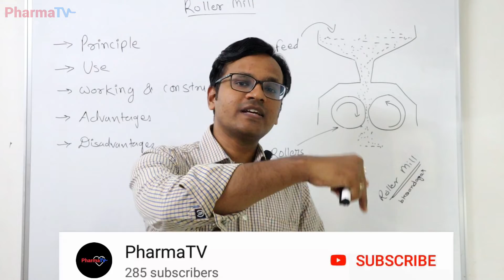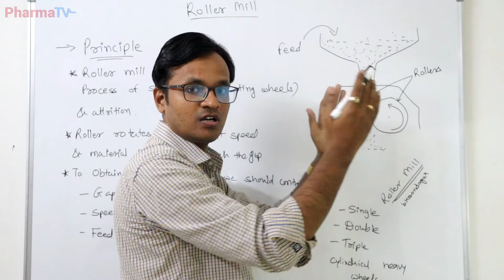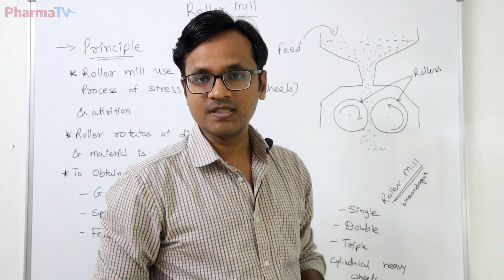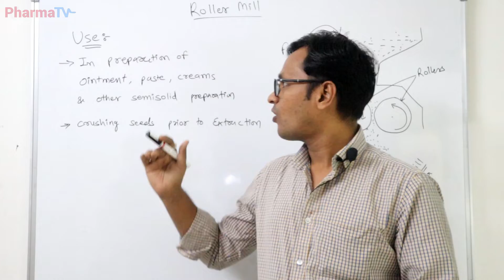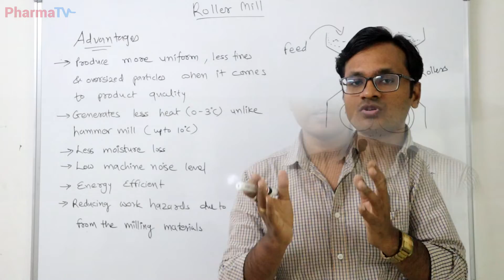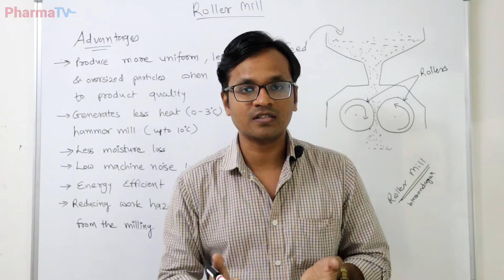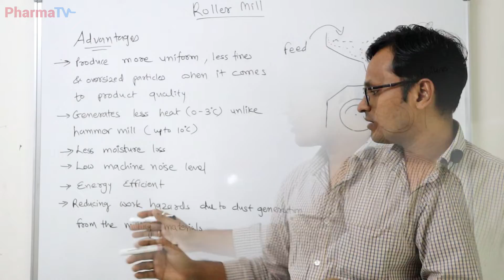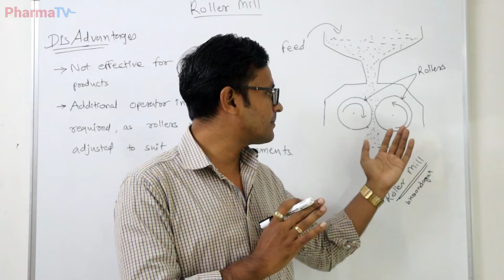Roller Mill - Principle, Construction, Use, Advantage, Disadvantage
Looking for learning about roller mill in Hindi? Roller mill is the topic of size reduction in Pharmacy & here in this video, we will explain you everything you need to know about roller mill.

Our upcoming topics will be on Hammer Mill & Colloid Mill etc in Size Reduction topic.

If you want us to create a video on any other topic that you want us to explain you in Hindi, feel free to share your comments in the comments section below. We will create that topic video for you in Hindi in our upcoming video.